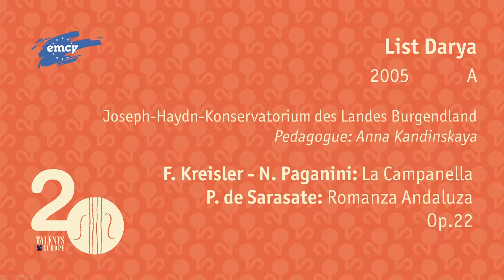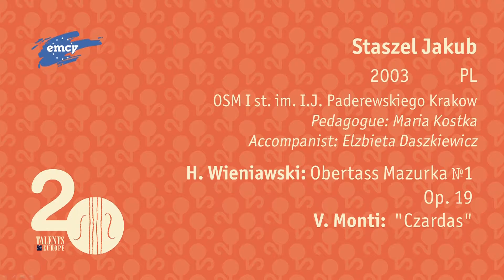II category of violin II round